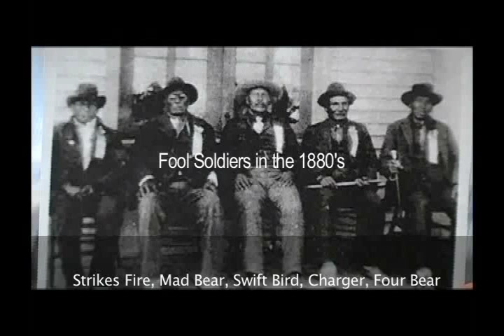Return to Shetek: The Courage of the Fool Soldiers (Trailer)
Two powerful stories from the past transform present day relations between the descendants of Native Americans and white settler families of 1862.

Return to the Minnesota of 1862: a time of opportunity for young white settlers. Then turn again to see how the settlers' gain and the Dakota people's loss led to inevitable conflict.

View this story of war and captivity through living descendants of the Lake Shetek settlers. Travel Dakota Territory to hear stories of the Fool Soldier rescuers' compassion and courage described by their descendants.

Imagine the possibility of the Native American rescuers' and the white captives' descendants meeting after nearly 150 years of separation.

All DVD sales directly support "The Fool Soldier Scholarship Fund"